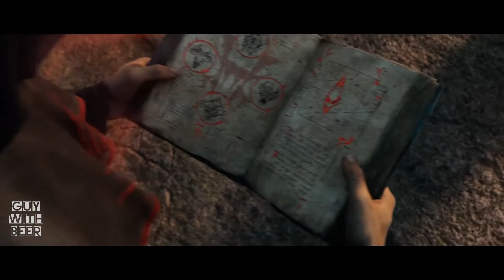THE ELDER SCROLLS ONLINE COLLECTION BLACKWOOD | GAME TRAILER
This edition includes the ESO base game, ALL previous Chapters (Morrowind, Summerset, Elsweyr, and Greymoor) and the Blackwood Chapter.

Sponsor me and enjoy early access as well as exclusive Patron only content.

Tip me.

►AMAZON UK
►AMAZON US